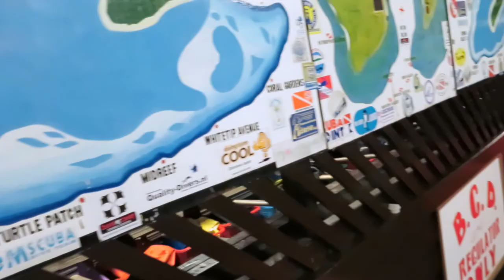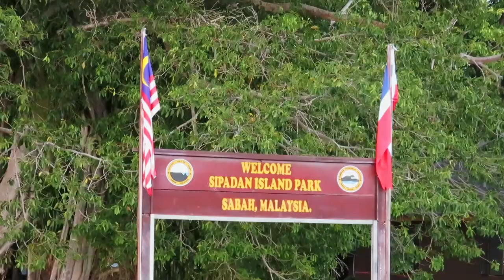SIPADAN KAPALAI'S VLOG DAY 3 : The prodigious Barracuda Pool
Our first dive at Sipadan Island.
And its amazing.

We planned this epic trip to Kapalai Sipadan in 2013.
And April 14th 2014, we got our assess there.
This trip is also a honeymoon vacation for the newly wed, my brother Zul aka Papabear Care and my sister in law, Nanie.

Words cannot explain how glad I am to have captured this amazing one week. And we would like to share this beautiful experience with you guys. Hope you guys enjoy the vlogs!

Congratulations to the newly wed though.

All footage captured by :

1) Go Pro Hero 3 Black edition and Go Pro Hero3+ Silver edition.

2) Canon Powershot S120.